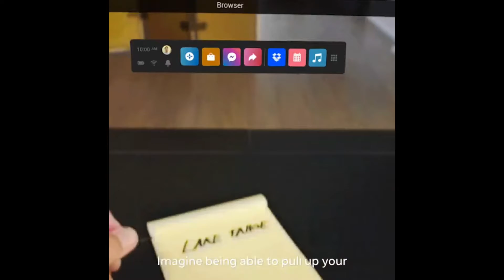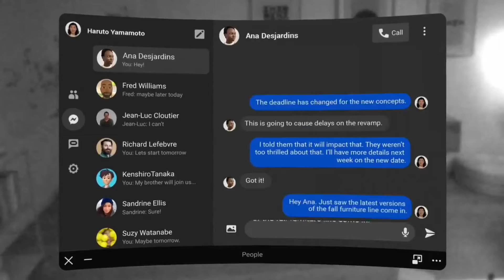Project Cambria: The Secret VR Headset from Meta for Metaverse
VIDEO INTRODUCTION - Stories with MJ Episode:
in this video we talk about Meta's upcoming Project Cambria VR Headset which will be the upgraded version of Quest. We also talk about how the new presence platform will work and help in mixing the both real and virtual world in metaverse.

Video Source:
Meta Official Videos

Production Detail:
Video: Edited on Wondershare Filmora
Research & Commentary: By Me. (instagram: @realmihir)

Tools & Equipment I use to create videos:
1. Adobe Character Animator
2. Wondershare Filmora
3. Adobe Photoshop

My Equipment:
1. Laptop: Lenovo IdeaPad 3
2. Mic: Blue Snowball iCE